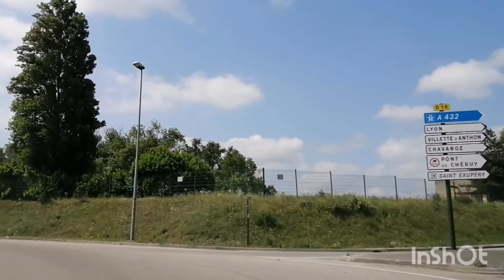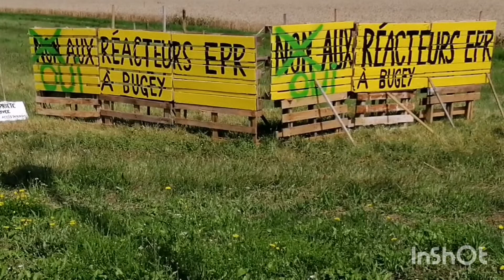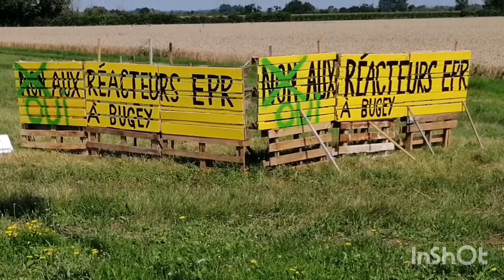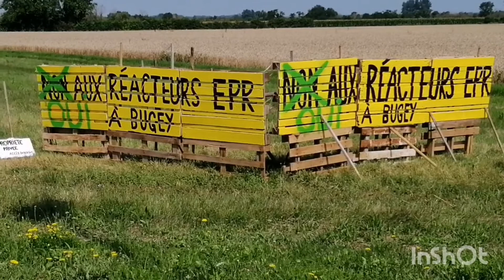VAMOS VER A CENTRAL NUCLEAR DO BUGEY #184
Vamos passear pelos campos e conhecer villas e retundas ou redomas e ver a central nuclear do Bugey